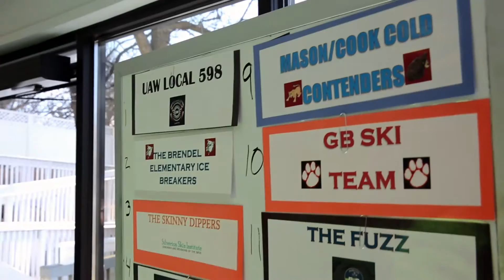Polar Plunge 2016 (Super 72.5mm Ultra HD)